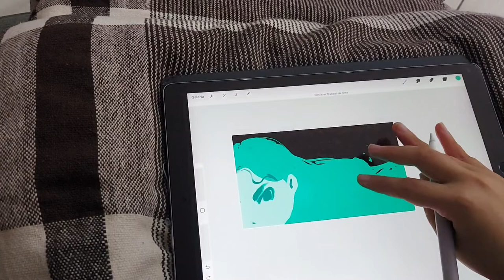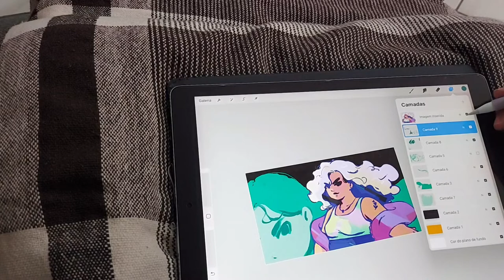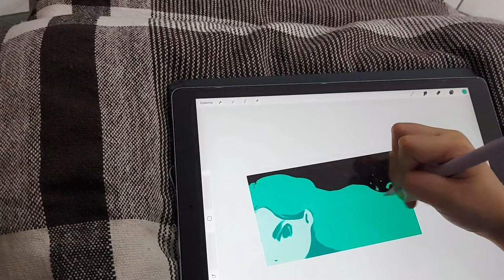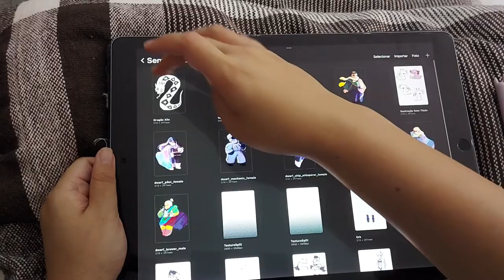Vlog dez/22: um dia de trabalho :)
Pra mérito de documentação pra mim mesma, como uma cápsula do tempo, poder assistir no futuro e me lembrar dessa época da vida :)

Músicas: VLLO
“I don’t know why”, “Guitar trap”, “My diary”, “Sunshine 2”, “Rest alone”, “On the way to see you”, “Indigo sky”, “Spring day”, “In the lounge”, “The fairy tale”